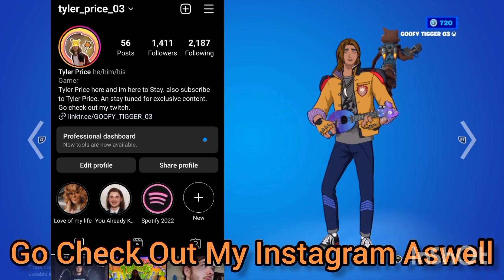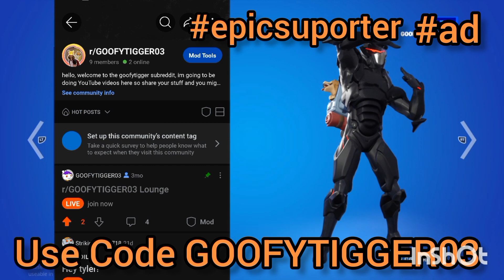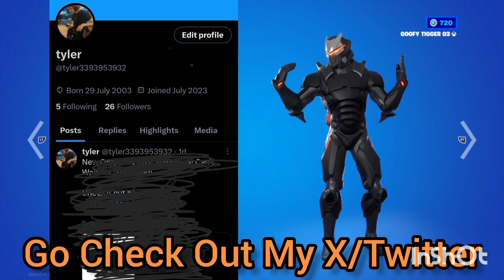Your Daily Fortnite Fix